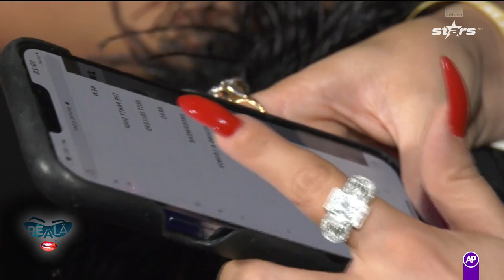Ana Morodan, rochie de gală la un super eveniment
Episodul 32 al emisiunii &quot;REAlă by Ana Morodan&quot; Sezonul 2, din data de 4 noiembrie 2022. Ana Morodan este prezentă la un super eveniment monden într-o rochie de gală. Iată ce a făcut vedeta.